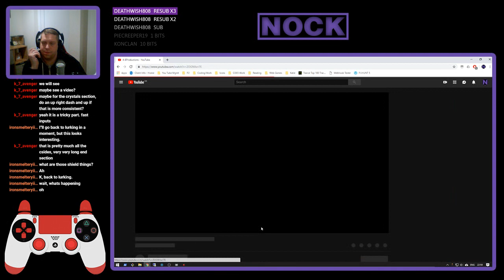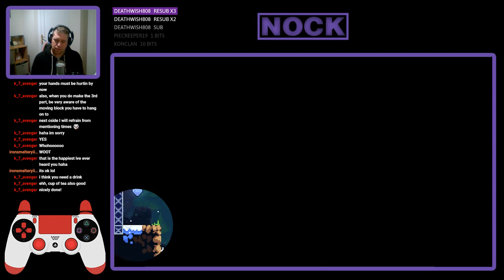Nock Plays | Celeste #16 - City & Old Site C-Sides